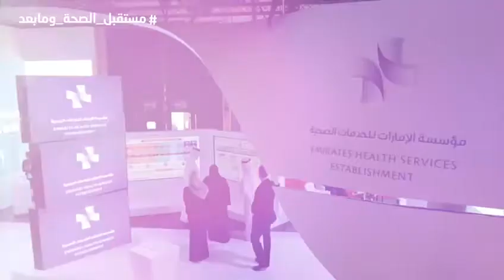مقتطفات من مشاركة مؤسسة الإمارات للخدمات الصحية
مقتطفات من مشاركة مؤسسة الإمارات للخدمات الصحية في

A recap of the final day for the Emirates Health Services Establishment at Arab_Health_2018